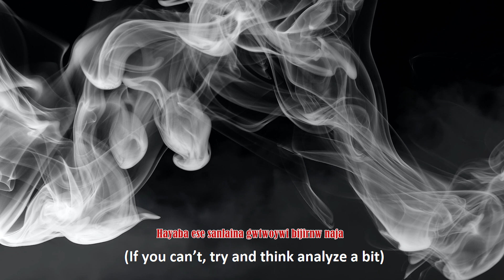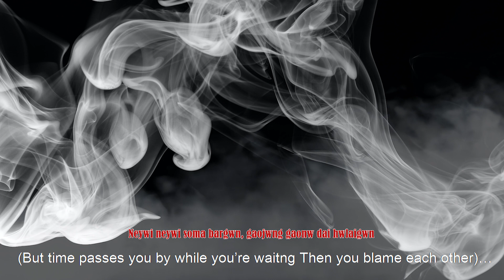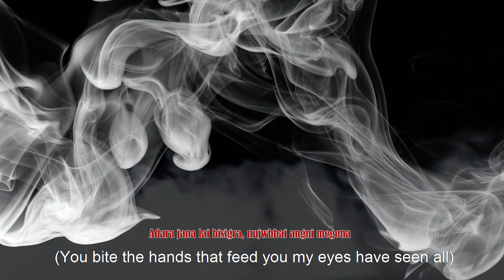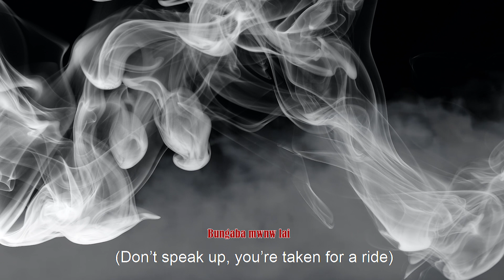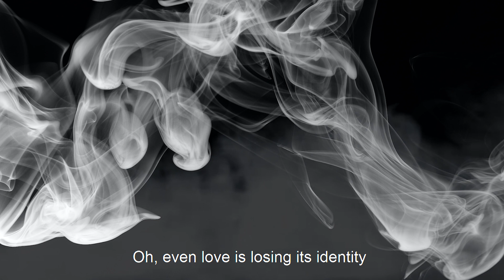Dai (Blame), official lyrical video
Lyrics, vocal, serja keyboard-Swrjisuma
Guiter and Bass-Abhishek Boro
Subtitle-Jeetumoni Bwiswmuthiary
Recording, mixing and mastering-Lwihwr Recording Studio
Video-Jitul...
Thank you. Gwjwnthwng..